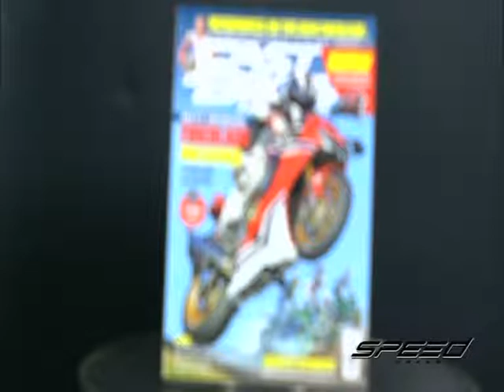Speed Rider OA 04 04 2017 B3